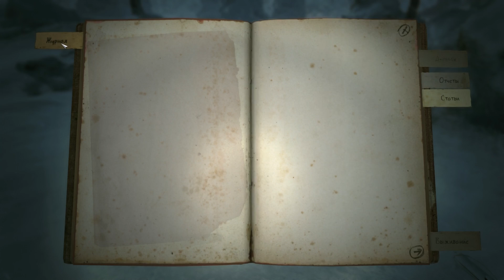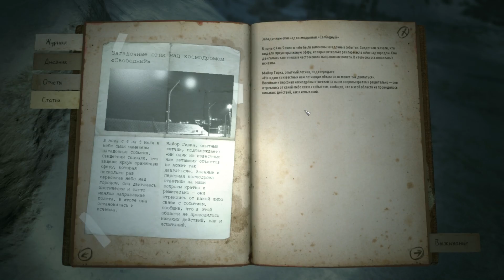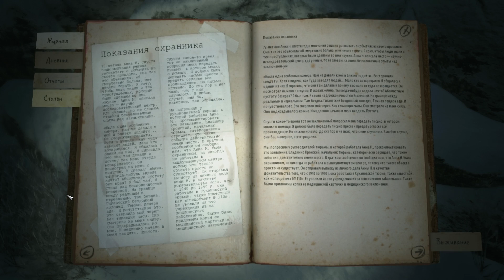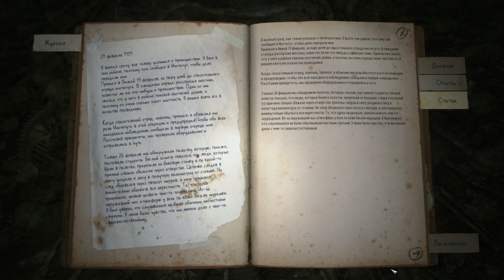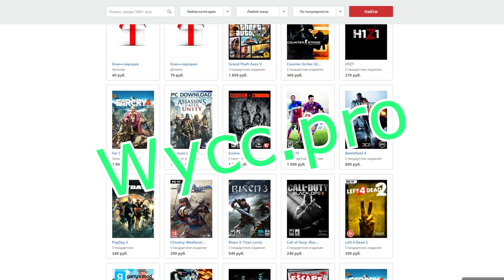КРАСОТИЩА!!! (Kholat) #1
- Магазин ключей для ровных ребят